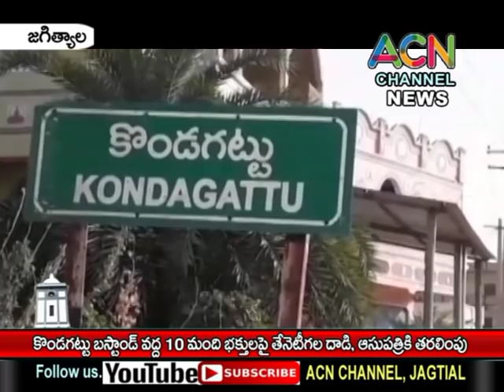జగిత్యాల : కొండగట్టు లో బస్టాండ్ వద్ద 10 మంది భక్తులపై తేనెటీగల దాడి, ప్రభుత్వాసుపత్రికి తరలింపు